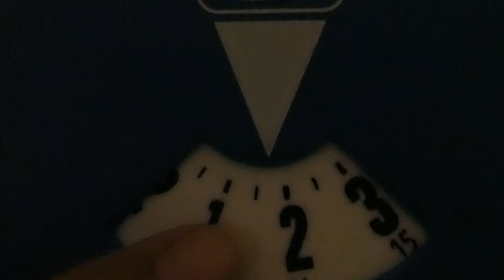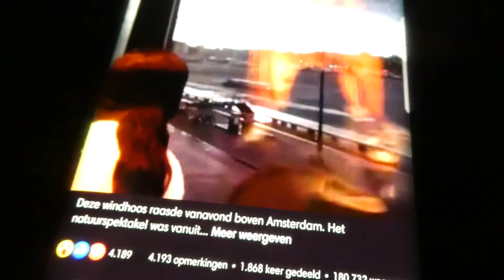TORNADO - VLOG 183 👠 MAMMA OP HAKKEN